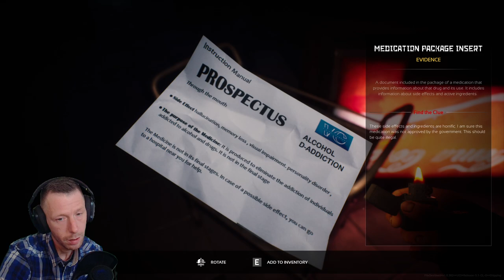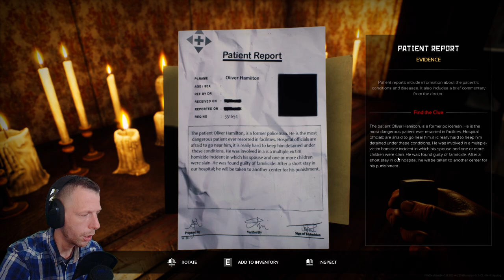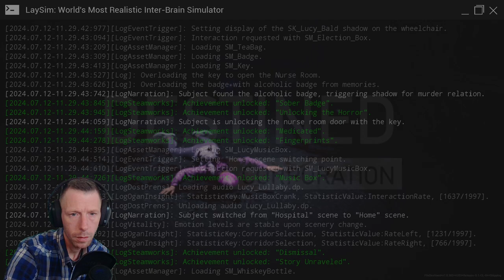THIS Plot-Twist Really Riled Me Up. WOW!!!// FILE DESTINED (Part 3 - THE END)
Welcome to another chilling episode on "FrightNight Files" where horror gaming takes a front seat in the ride through the macabre and the mysterious. Today, we delve into "FILE DESTINED", exploring every shadow and deciphering its darkest secrets. Strap in for a journey of jumpscares, strategy, and lore that only the bravest dare to endure.

Game Information:

Title: FILE DESTINED
Developer: Metavision Studio
Platform: PC
Release Date: 25 Feb, 2023